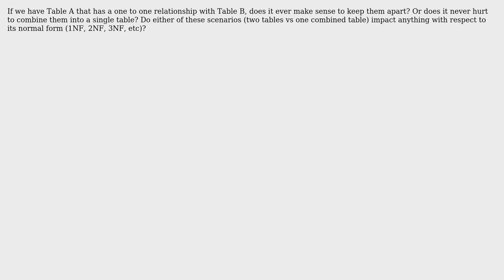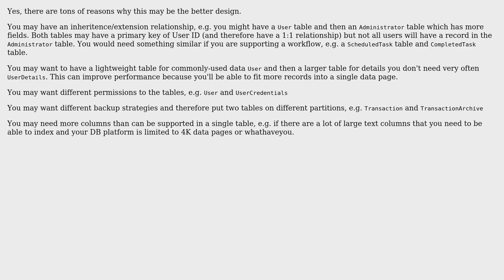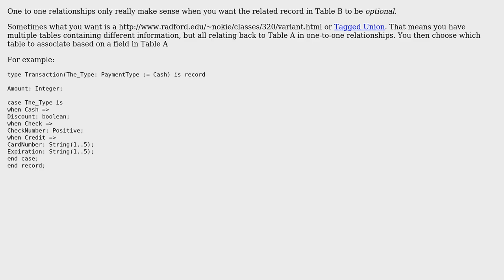Does it ever make sense NOT to condense one to one relationships? (4 Solutions!!)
Does it ever make sense NOT to condense one to one relationships?

With thanks & praise to God, and with thanks to the many people who have made this project possible! | Content (except music & images) licensed under CC BY-SA | Music | Images & others | With thanks to user Tulains Cordova user The 29th Saltshaker user Robert Harvey user John Wu user Doc Brown and the Stack Exchange Network Trademarks are property of their respective owners. You are responsible for your own actions.